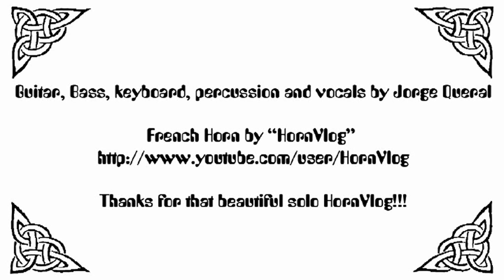For No One (The Beatles) - HornVlog & J. Queral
For no one - Once again the same Beatles cover but this time the solo is played by an american guy who's nickname in youtube is HornVlog ), using a real french horn.

I had to do some pitch and tempo adjustments to fit the french horn solo in to my song, and. huuumm, maybe the HornVlog's video is not totally synchronized with audio but... well, here is the result. I think it's OK.

Thank you Michael... Hope you enjoy.